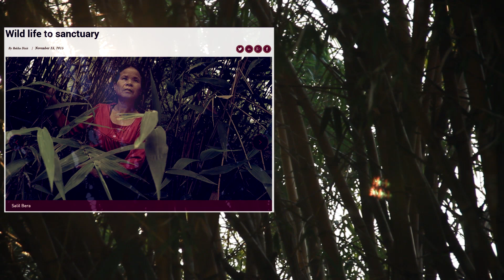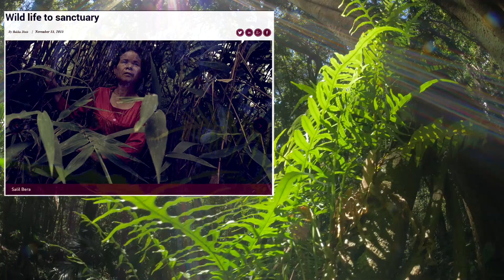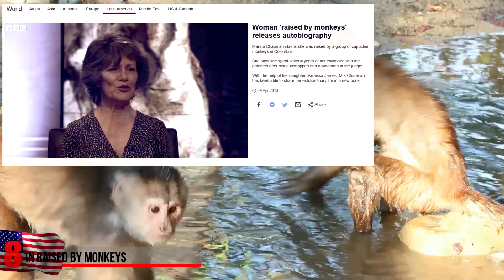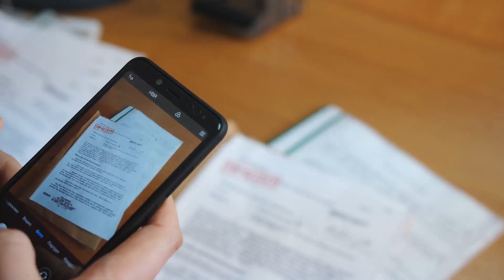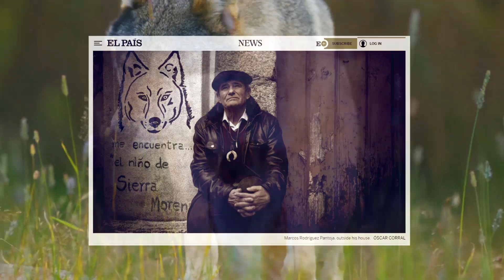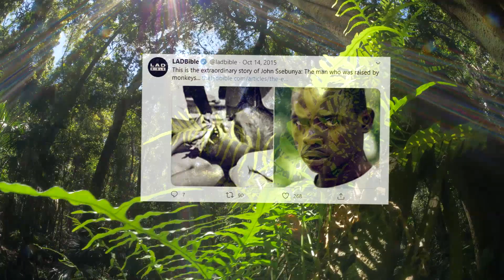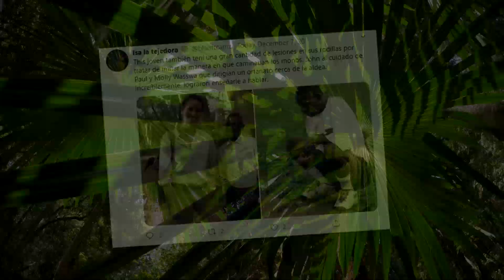Humans Raised Like Animals!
12 Humans Raised Like Animals!

From goats, birds, and amphibians … to dogs, birds, and monkeys … Here are 12 Humans Raised Like Animals!

#12  The Romanian Dog Boy
We have a couple cases where humans have allegedly been raised by feral dogs.  In 2002 a seven year old boy was found.  He was mistaken for a three year old due to malnutrition.  Traian Caldarar  (Try-an_Kal-dur-ar) had lived in the forests for about four years, apparently running away from home after his mother left.  He was found lying naked in a cardboard box where he suffered from rickets, infected wounds, and had forgotten how to speak.  Doctors felt it was unlikely he could have survived completely on his own, and speculate that stray dogs in the countryside probably assisted him.  After being captured, he displayed many animal-like behaviors, including a habit of sleeping under his bed instead of on top of it.  At last report his grandfather was caring for Traian, and he had re-acclimated well to normal life.

#11  The Goat Boy
In 1990 a boy identified only as Daniel was found in the Peruvian Andes.  Allegedly raised by goats for 8 years, he was around 12 at the time of discovery.  When he was found in the mountains, witnesses claimed that he ran about on all fours like an animal.  His hands and feet had developed scar tissue that was hoof-like.  He survived in the wild by drinking goat milk, and eating berries and roots.  Research teams from Kansas State University and Kansas University determined that he could communicate with the animals.  But it was extremely difficult for him to learn human language.

#10 The Mowgli Woman (moh-glee)
Many feral children are nicknamed Mowgli, after the character in Rudyard Kipling’s “The Jungle Book”.  This person seems more than worthy of the reference, because she was a feral child who grew into a feral adult!  Ng Chhaidy (Ing_Kie-dee) disappeared into the jungle of northeastern India when she was 4 years old.  Rumors of a jungle girl circulated around the region for many years.  Then, in 2012, the rumors turned out to be true.  38 years after she went missing, Ng was found living naked in a cemetery in Myanmar, near the Indian border.  She later joined her parents and slowly reintegrated into society.  She still hasn’t revealed how she managed to live for so long in the jungle, nor what animals may have played a role in here survival.  Which ones would you guess?

#9  The Ostrich Boy
This account took place in North Africa in 1945.  Sidi (sih-dee) Mohamed was five or six when he wandered away from his family and discovered an ostrich nest with hatchlings.  Instead of running him off, the parent birds apparently befriended him.  Not only did they care for Sidi but they also taught him to run fast, and sheltered him with their extended wings.  Mounted ostrich hunters found the boy when he was about 12 and took him back to his parents.  At the time he was found, Sidi was said to eat mostly grass!  After reacclimating to human society, he later married and raised a family.  In the early 2000s, Sidi’s son related his father’s story to a Swedish author who turned it into a book.  Not surprisingly, this story has been met with a fair amount of skepticism since the big birds tend to run away when approached by humans.  And they can turn aggressive when feeling threatened.

#8  Woman Raised By Monkeys
That’s the title of a National Geographic documentary that focuses on Marina Chapman.  She gained notoriety for living with a colony of capuchin (kap-yoo-chin) monkeys in Colombia.  After an attempted kidnapping in her village in the 1950s, she was abandoned in the jungle where the monkeys befriended her.  She lived with them from the age of five to nine.  During that time the animals taught her how to survive by catching rabbits and birds with her bare hands.  Years later, hunters found her and returned Marina to the company of humans.  But it wasn’t exactly a rescue.  Now unable to speak in a human language, she was sold into servitude and ended up living on the streets.  A sympathetic friend helped her escape the predicament when she was 14.  Marina eventually traveled to England where she worked as a nanny and later got married.  While her autobiography was published in 2013, it was initially rejected by many publishers because the story sounded too far-fetched!